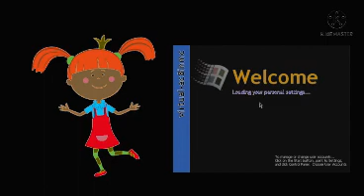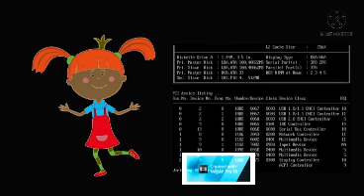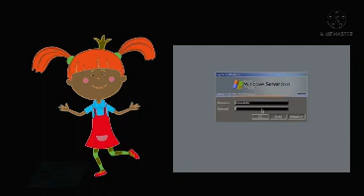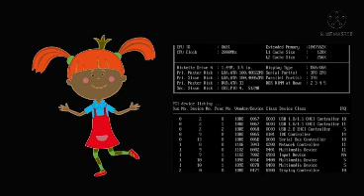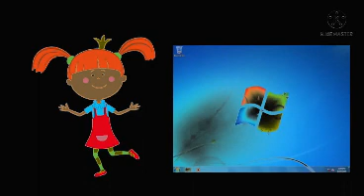tsarevna hates windows startup and shutdown in g major 4